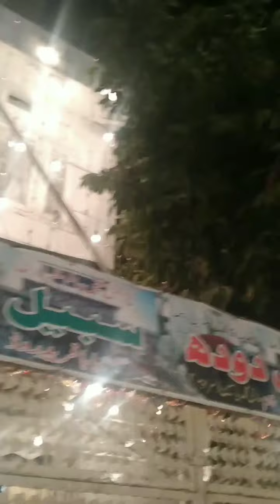URS DATA DARBAR # Data Ganj Bakhsh Ali Hajveri 979 Urs # Data Darbar Urs # Urs Data Darbar 2022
URS DATA DARBAR dataalihajveri urs ursmubarak urs979 Data Ganj Bakhsh Ali Hajveri 979 Urs Mubarik 2022 Data Darbar Urs Ganj Bakhahay Faiz e Aalam Mazharay Noor Khuda Na Kasaan Ra Peer a Kamil Kamila ra Rahnuma Urs Mubarik